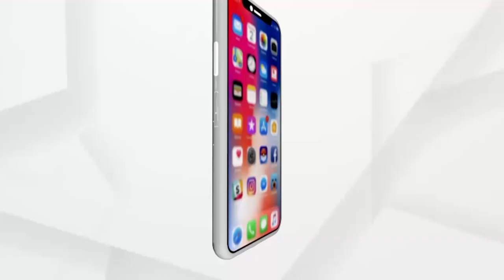Cyclone Yaas Impact in Puri, Odisha: ପୁରୀରେ ବାତ୍ୟା ୟଶ୍ ପ୍ରଭାବର ଦୃଶ୍ୟ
ଫନିରେ ହୋଇଥିବା କ୍ଷୟ କ୍ଷତିକୁ ଦୃଷ୍ଟିରେ ରଖି ବାତ୍ୟା ୟଶ୍  ପାଇଁ ଲୋକମାନେ ବେଶ ସଚେତନ ଅଛନ୍ତି ଦେଖନ୍ତୁ କଣ ରହିଛି ପୁରୀ ବେଳାଭୂମିର ଦୃଶ୍ୟ